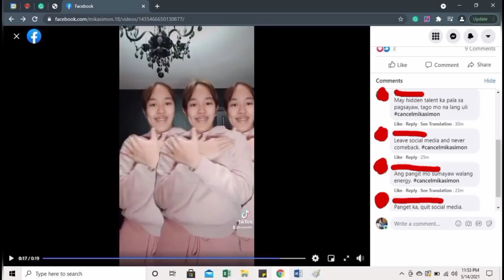KnowTheStoryDefendTheOppressed Advocacy Video